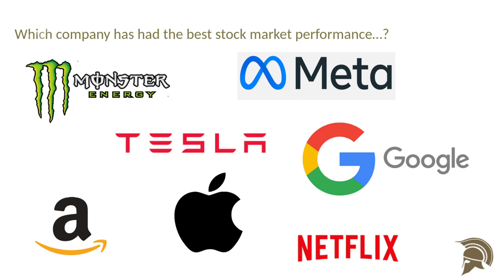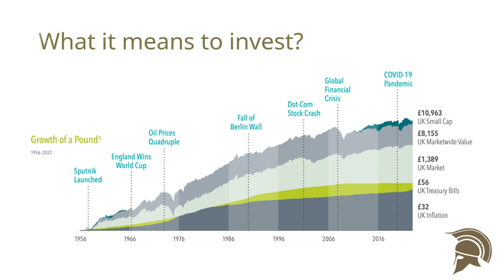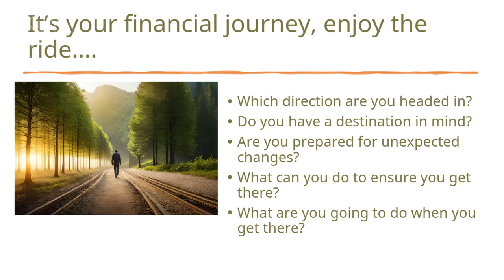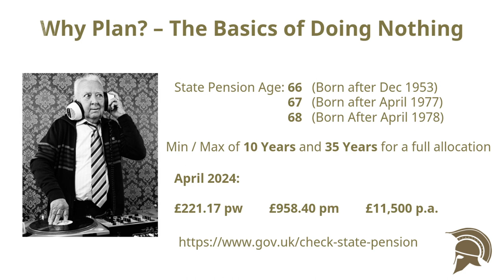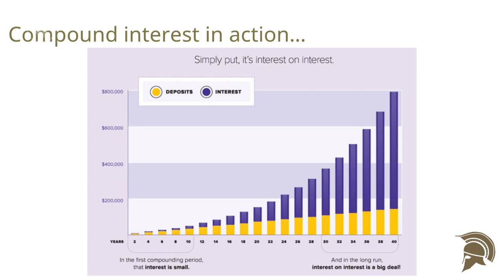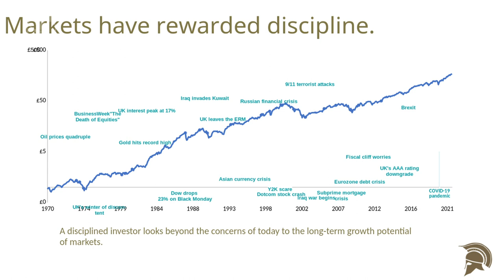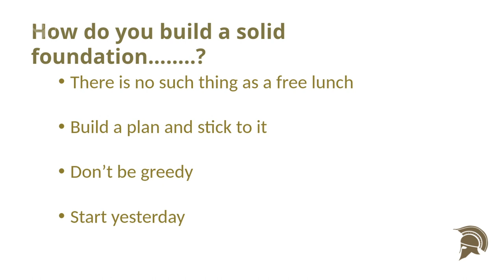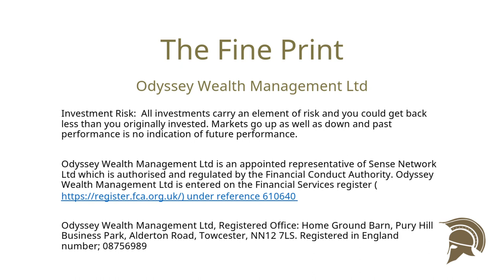Looking at investments for the future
Welcome to "The Understanding Money Program," where we unravel the mysteries of wealth-building and financial empowerment. Our channel is your compass in the vast sea of financial literacy, guiding you toward the shores of prosperity and generational wealth.

Money isn't just currency; it's the key that unlocks the doors to the lives we aspire to lead. At "The Understanding Money Program," we believe that arming yourself with knowledge about financial tools is pivotal in navigating the diverse landscapes of your money journey, no matter the stage of life you're in.

Join us as we delve into the intricacies of financial literacy, offering insights, strategies, and actionable advice to empower you in mastering your finances. From budgeting basics to investment wisdom and from understanding credit to planning for later life, our channel is a resource for sparking inspiration and insights on building a secure financial future through various market expert lessons, short stories and financial nuggets.  We suggest you seek advice from regulated advisors or market experts in your nation to engage in any of the areas we discuss here.

Discover how to make informed decisions, seize opportunities, and lay the groundwork for generational wealth. Let's embark on this transformative journey together, because understanding money isn't just about financial freedom—it's about crafting the life you desire and securing a legacy for the ones you cherish.

Welcome aboard "The Understanding Money Program"—where financial literacy meets empowerment, and your journey to financial mastery begins!  Let us build generational wealth through financial literacy